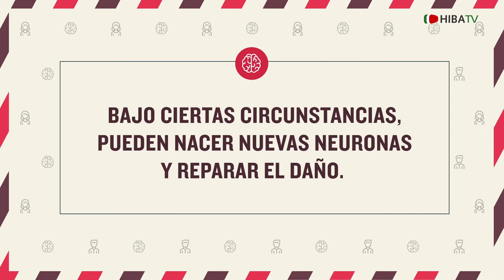Verdadero o falso Cerebro 5 - Hospital Italiano de Buenos Aires